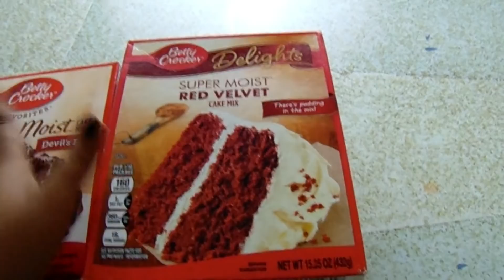asi me sorprendieron😱 en mi dia😍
Hola amigos y amigas! Espero que les aiga gustado este video! No se les olvide dar le like y compartire!

Lupita Y Lucy